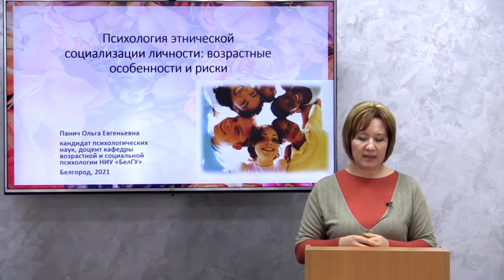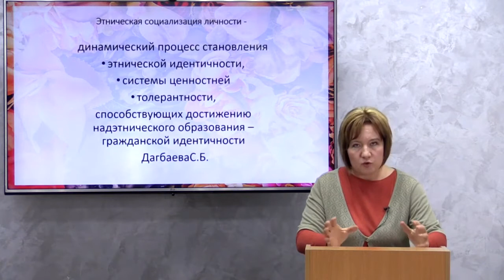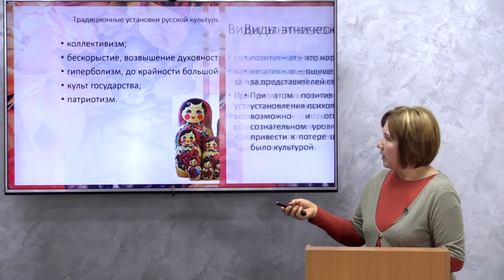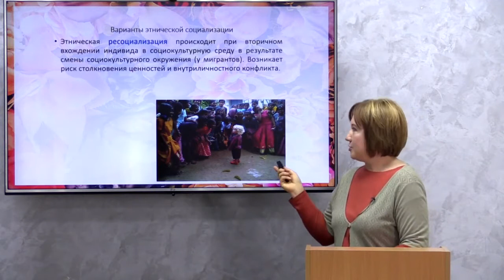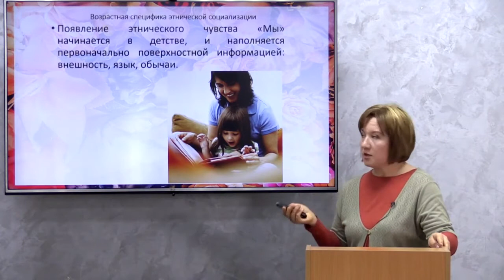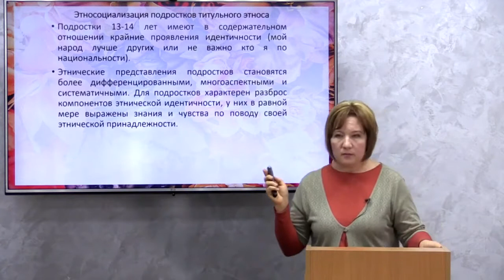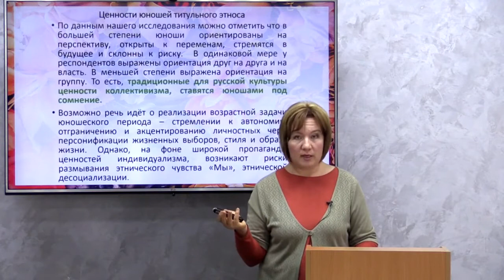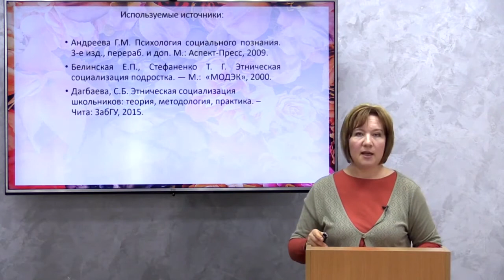Психология этнической социализации личности